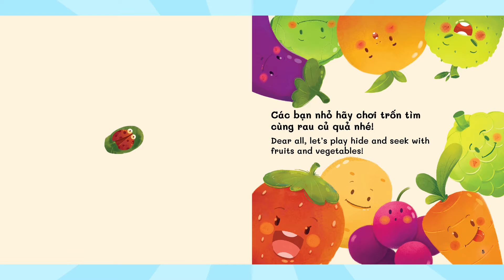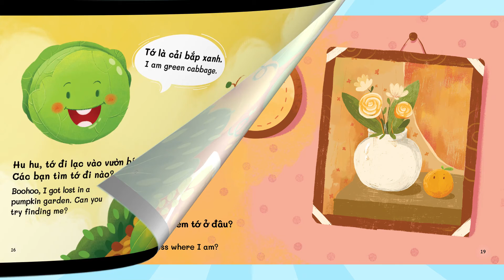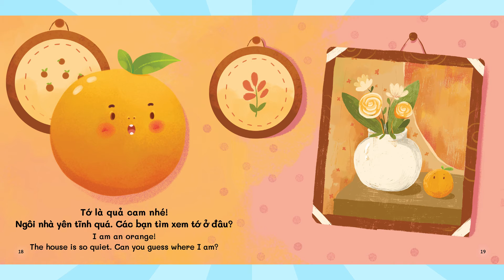Tủ Sách EHON Trốn Tim Cùng Rau Củ Quả